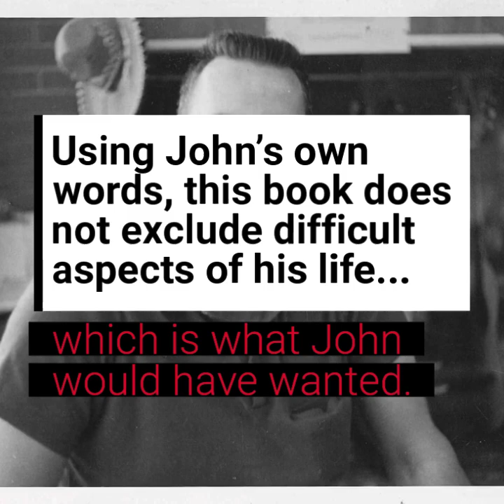JOHN DUFFEY'S BLUEGRASS LIFE: Featuring The Country Gentlemen, Seldom Scene, and Washington, D.C.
Save20

John Duffey's Bluegrass Life: Featuring The Country Gentlemen, Seldom Scene and Washington, D.C. with a Foreword by Tom Gray is the definitive biography of one of bluegrass music's most important artists of the genre. Through his work as a founding member of these two pioneering bands, John Duffey urbanized bluegrass and introduced it to a broad new audience. John's quotes from a four-hour, never-before-published 1984 interview are italicized throughout and provide the book's foundation.

The book begins with a profile of his father, John Humbird Duffey Sr, Metropolitan Opera star and chronicles Duffey's earliest exposure to music, listening to opera on the radio with his dad. Childhood friends Bill Blackburn, Bill Emerson, and Sterling Ellsworth serve up memories of Duffey from the 2nd grade through high school.

Accounts of Duffey's early musical career provide an overview of John's first bands, leading up to how The Country Gentlemen were formed following a horrific car accident. The Country Gentlemen's Bill Emerson, Charlie Waller, Eddie Adcock, and Tom Gray are profiled and interviewed.

For the first time, John's biological daughter, Ginger "Sam" Allred, speaks candidly about her relationship with both Duffey, and her father, Pete Kuykendall. Duffey discusses why he quit The Country Gentlemen, setting up the complete story of The Seldom Scene, as told by Duffey, John Starling, Ben Eldridge, Dave Auldridge, Mike Auldridge, Phil Rosenthal, and Tom Gray.

More than 50 rare or never-before-seen photographs create a fascinating portrait of the complex, iconoclastic entertainer. Gary Oelze, the owner of the Birchmere music club where the Scene became stars, share his memories of John.

Sam Bush, Jonathan Edwards, Pete Kennedy, Martha Adcock, Akira Otsuka, Dick Cerri, Emmylou Harris, Jimmy Gaudreau, Bryan Bowers, Peter "Dr. Banjo" Wernick, Tom Travis, Cliff Waldron, and others are among the many voices that contribute informative and compelling interviews.

The book's narrative is supplemented with a 43-page Discography that provides track listings, recording dates, producers, composers, and musicians for every time Duffey entered a recording studio. The book includes a Duffey genealogy and index.

REVIEWS

"A great overview of the acoustic side of the DC music scene, with a unique focus on the inception of the progressive bluegrass movement and the cast of colorful characters who pushed the music forward, while respecting and preserving the roots. It's all there in these pages."

- Pete Kennedy (multiple WAMMY award winner and member of Kennedy Center Artists-in-Residence, The Kennedys)

"The definitive John Duffey biography. Stephen Moore, who interviewed Duffey for this book, with co-author G.T. Keplinger, a bluegrass historian, have captured a faithfully compelling and comprehensive portrait of John as both performer and person."

- Cerphe Colwell, WHFS pioneer radio broadcaster and founder of today’s online Music Planet Radio.

An exhaustively researched profile of bluegrass legend John Duffey (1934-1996) that covers not only his life in music but also those of his colleagues and contemporaries... Despite the copious detail, however, the book offers a rich and entertaining musical history of the bluegrass scene as well as more academic materials, including an essay by Robert Kyle on Duffey’s Irish roots and a lengthy discography... A truly definitive look at a bluegrass legend and the scene that produced him.

- Kirkus Reviews

"It is rare to come across a book that so perfectly matches its subject matter in content but here we have it in a revealing, kaleidoscopic, entertaining biography of the great singer and bandleader John Duffey…I consider him the most complex, talented, entertaining personality ever to take a bluegrass stage. That’s why I can recommend this book so whole-heartedly. It’s every bit as multi-faceted, funny, and entertaining as Duffey was. I rarely use the word ‘essential’ in reviews, but this one has earned it. Moore and Keplinger have written an essential and entertaining book on the larger than life John Duffey.”

- Bluegrass Unlimited magazine, October 2019

Save20